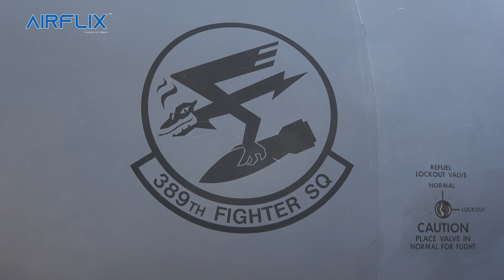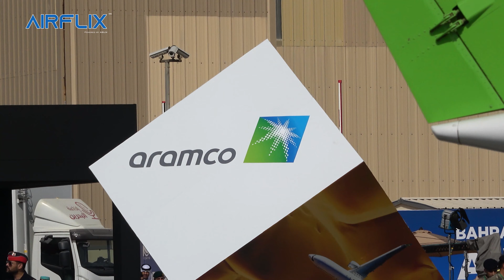Static Aircraft Display | Bahrain International Airshow 2022 | AIRFLIX™ Exclusive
A highlight pack of clips featuring the static aircraft that participated in the 2022 Bahrain International Airshow held at Sakhir Air Base, Bahrain. (Sony AX100)